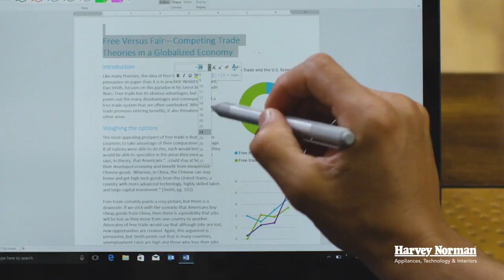Harvey Norman and Microsoft Office 365